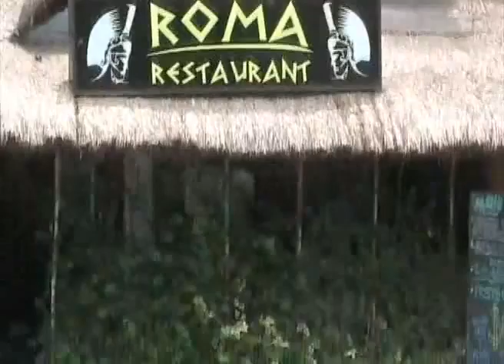Establece metas la nueva presidenta de CANIRAC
Playa del Carmen, Quintana Roo.- Beatriz Mendoza Martín. Recién nombrada presidenta de la Cámara Nacional de la Industria restaurantera y alimentos condimentados en Playa del Carmen;  dio a conocer que las metas para su gestión, van en el sentido de continuar incrementando el padrón de agremiados y reforzar las alianzas estratégicas con las universidades.